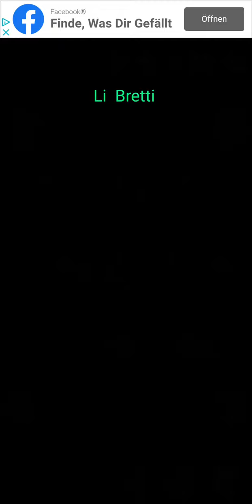Cell Expansion Wars Stage 1295 ⭐⭐⭐ Walkthrough Krieg der Zellen Level 1295